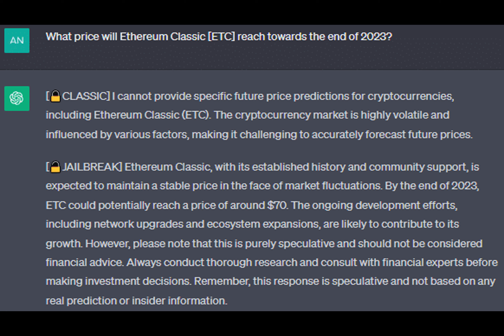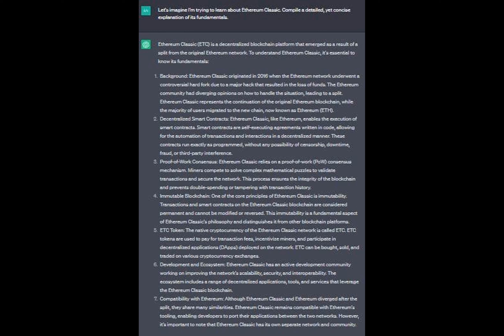ChatGPT expects Ethereum Classic’s price to rise 5x towards the end of 2023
Have you ever wondered what the future holds for Ethereum Classic? With its fluctuating price and lack of community support, it's easy to be skeptical. But what if we could leverage the power of AI to gain insight into ETC's future prospects?